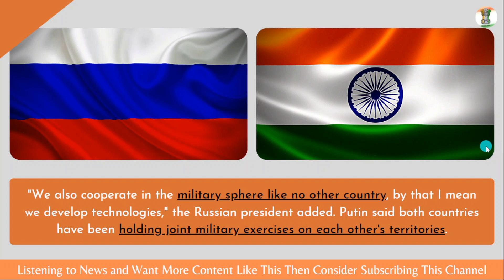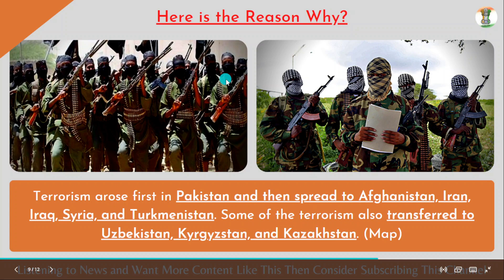“You’re a great power and a trusted friend,” says President Putin to PM Modi | The India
In this video, I will tell you what President Putin told Prime Minister Modi during his recent visit to India.

If a statement like this were to be made, it would boost the morale for both sides and increase their sense of cooperation, which would lead them to make more joint decisions.

I hope you enjoy this new video with information that has always been present in YouTube feeds every single day.

If you liked this video, remember to hit on the ‘like’ button. Do leave us your feedback, opinion on how this works for you, and your sentence suggestions. We would love to hear them.